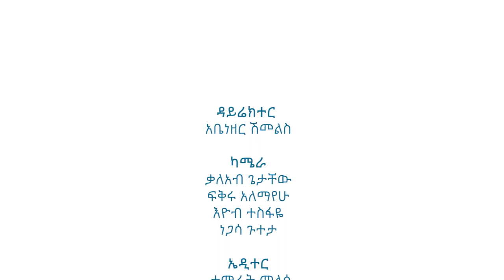የሐዋርያት ሥራ ዳሰሳ-ክፍል3-አብርሃም ተክለማርያም/Survey on the Book of Acts-Part3-Abraham Tekle Mariam (SOC 2019)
የሐዋርያት ሥራ ዳሰሳ-ክፍል 3 በወንድም አብርሃም ተክለማርያም በክርስቶስ ልዕልና ጉባዔ 2019/Survey on the Book of Acts-Part 3 by Abraham Tekle Mariam on Supremacy of Christ 2019 (SOC 2019)/